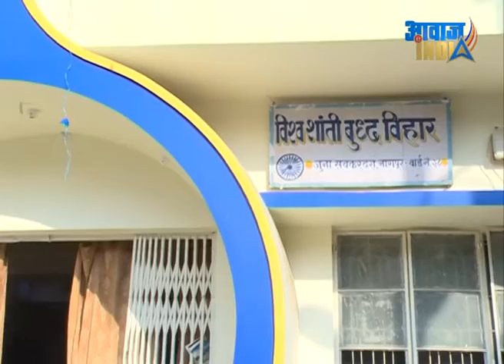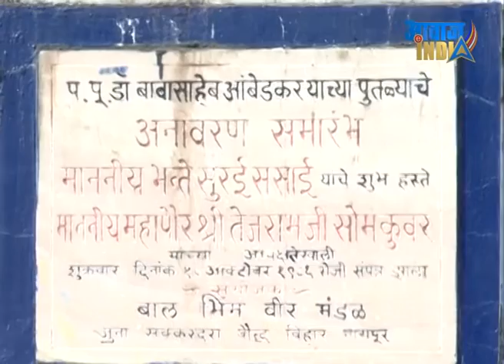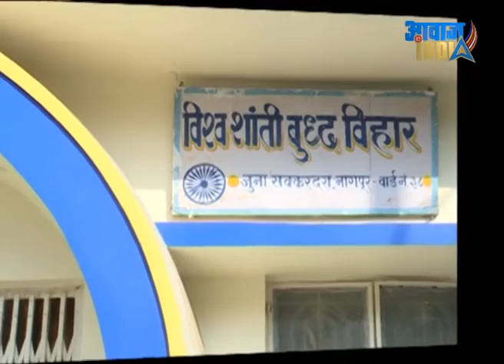Apna Vihar Apni Awaaz, Ep#22 Vishwashanti Buddha Vihar, Nagpur